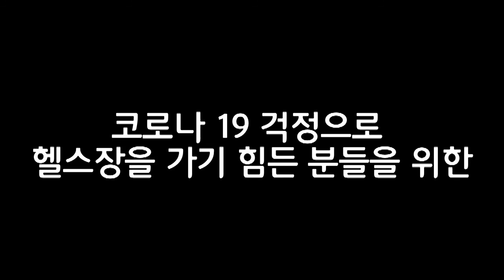[일자 허리 등 스트레칭] 설거지 후유증? 잠자기 전 필수!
사회적 거리두기 2.5단계로 모두 힘든 한주를 보내게 되었습니다. 거리두기의 효과로 코로나가 잠잠해지길 기원하며 장시간 앉아서 업무를 보시는 분들 중에 일자 등, 허리로 등 쪽이 불편하신 분들이 잠자기 전 하시면 좋은 스트레칭을 해보았습니다. 꾸준히 따라 하시면 큰 도움이 되시리라 확신합니다.
I had a hard week with 2.5 levels of social distance. I hope that the Corona will calm down due to the effect of street setting, and for those who work for a long time, if you have a problem with your back and straight back, I did some stretching before going to bed. I'm sure you'll be of great help if you keep following along.